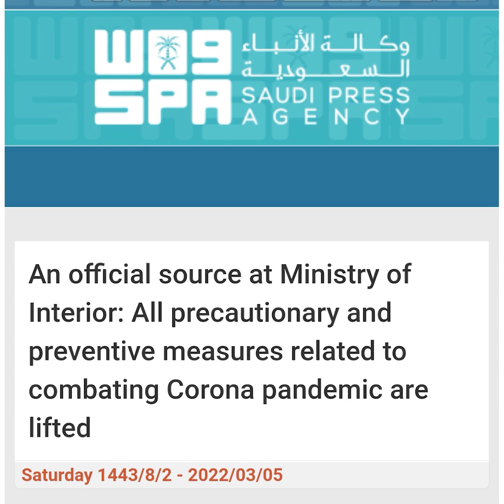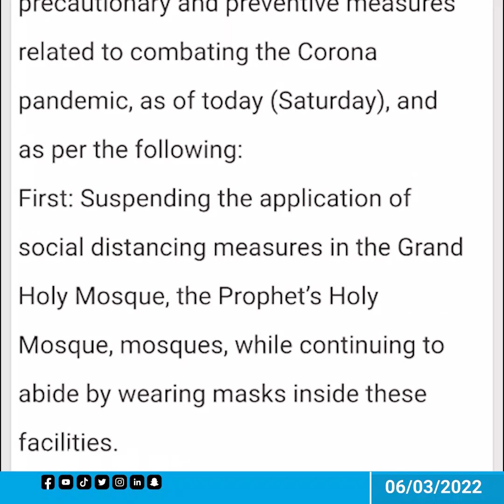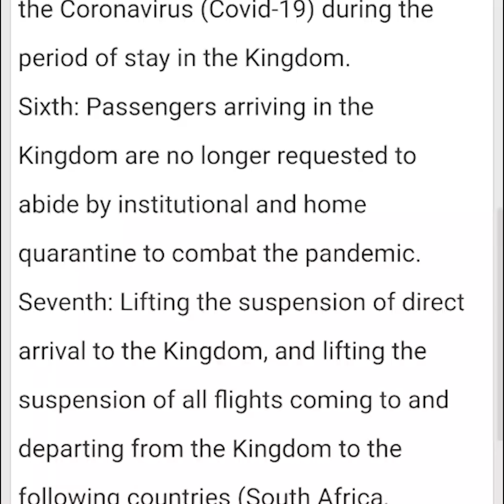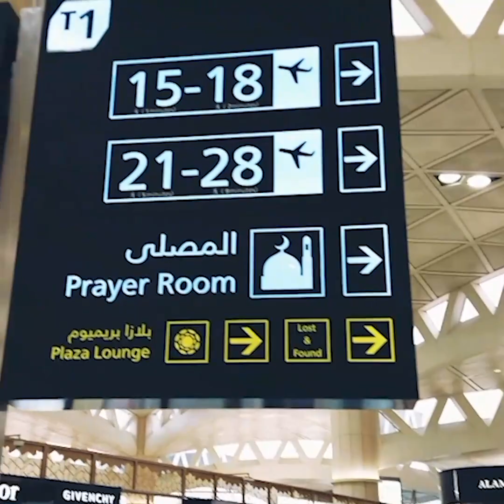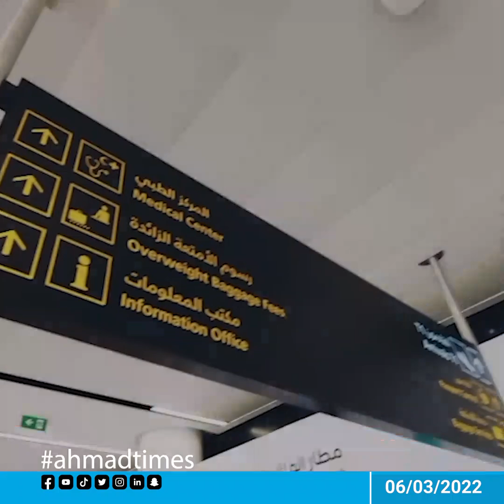سعودي عربستان ته مستقيمآ پروازونو او ورسره په ياد هيواد کې د ماسکونه،فاصله او ځينې نور مهم مسائل په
سعودي عربستان ته مستقيمآ پروازونو او ورسره په ياد هيواد کې د ماسکونه،فاصله او ځينې نور مهم مسائل په اړه معلومات